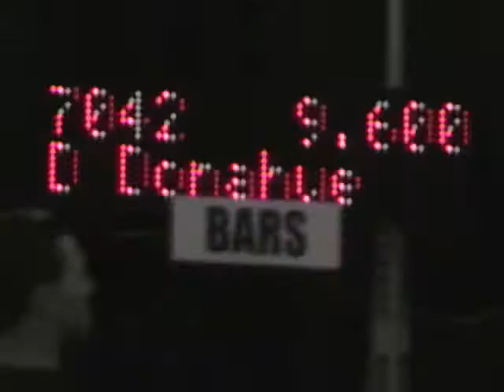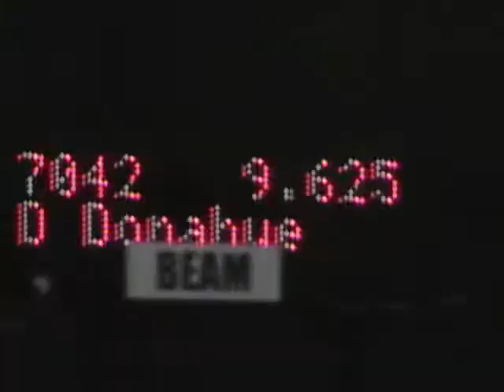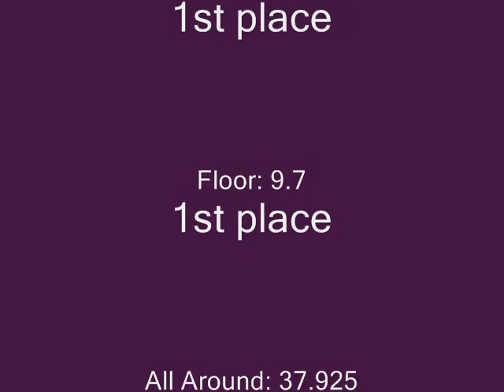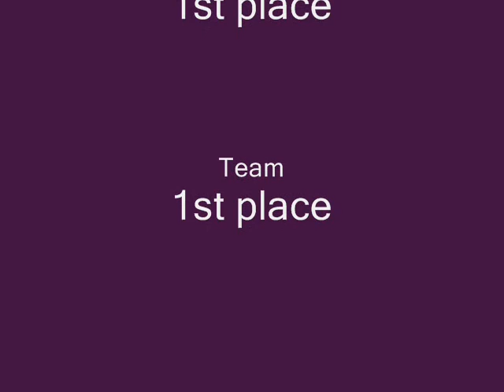Houston National Invitational - February 28th, 2009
George R Brown Convention Center